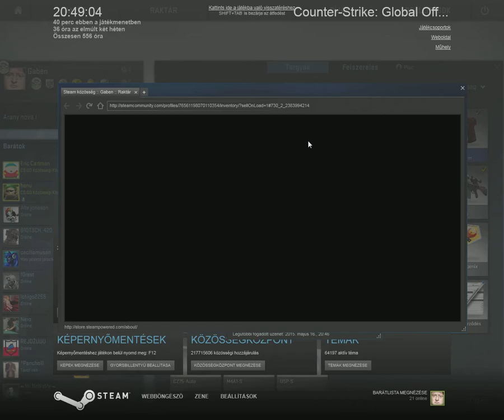CS:GO 2. ládanyitásom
Ha szeretnél támogatni,itt a Steam nevem: B6x6S